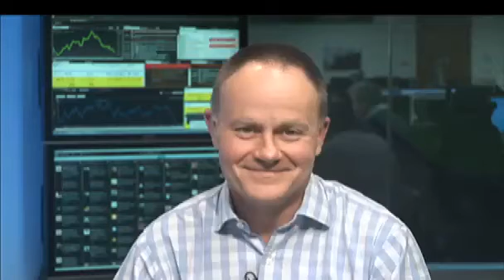Sports Spread- Monster weekend for Man Utd and Chelsea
Manchester United and Chelsea face a critical weekend in both the Premier League and FA Cup. Plus who will win the 2013 Boat Race?